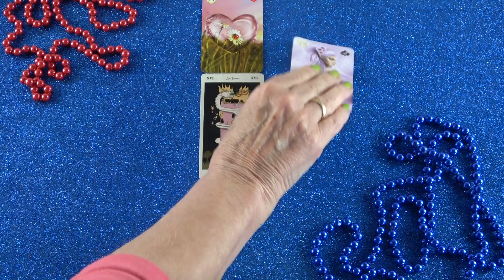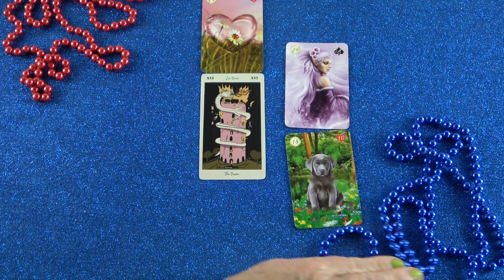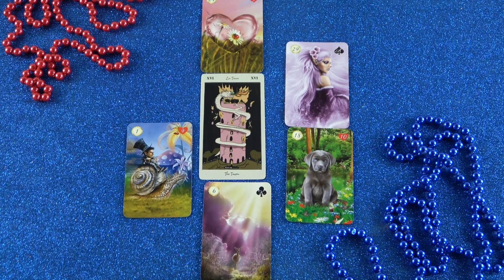Umbrüche, Neubeginn in der Liebe!